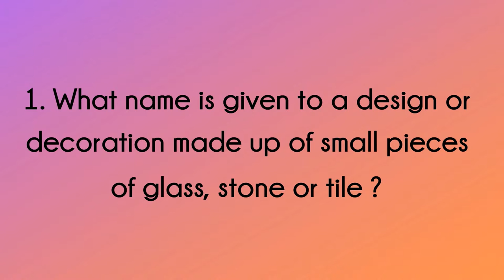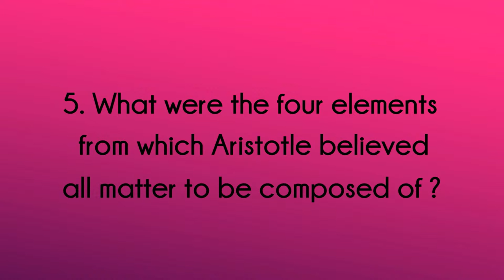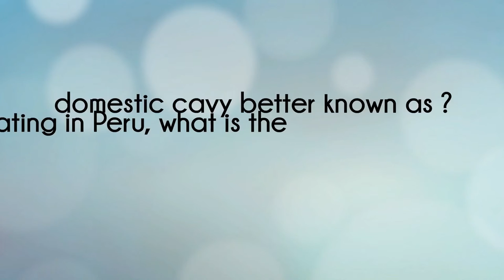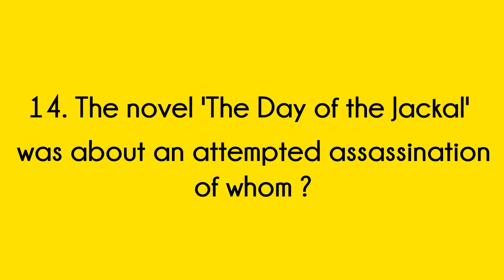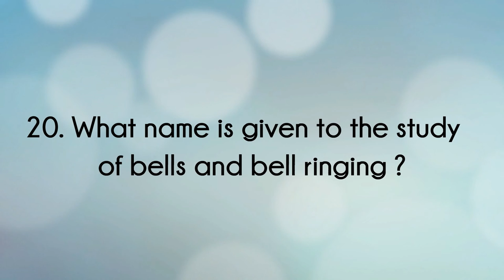Quiz 6 - Weekly General Knowledge Quiz - Live On 21st Dec 2016 Quiz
General Knowledge Quiz - (Live on 21st Dec 2016)

Brand New Quiz Published Every Wednesday At 7pm (UK Time)